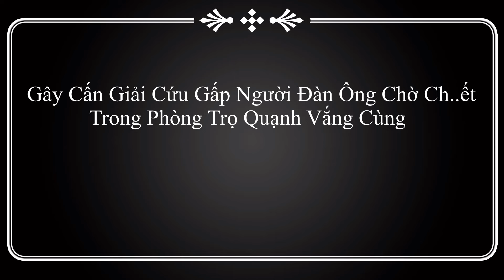Giải Cứu Gấp Người Đàn Ông “THOI THÓP” Chờ Chết Trong Phòng Trọ Quạnh Vắng - Phần 2